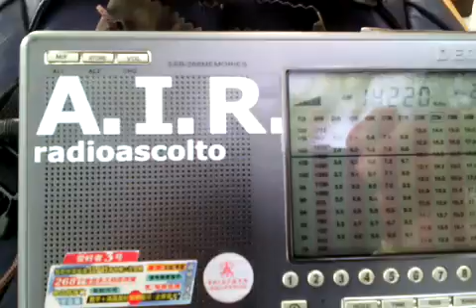A61CP in 20m.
Ancora Degen 1103 in test propagazione 20m.
Stazione degli Emirati Arabi, A61CP in cq.